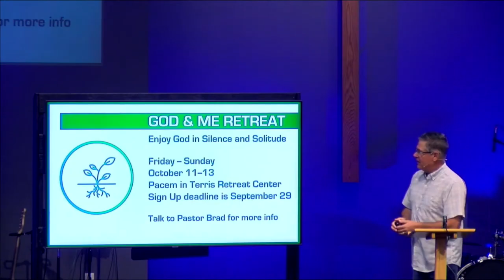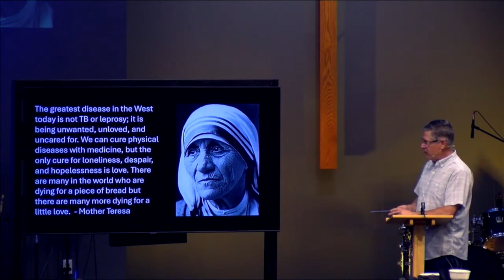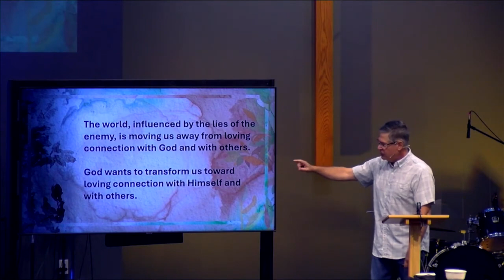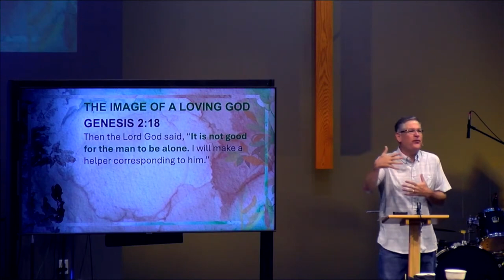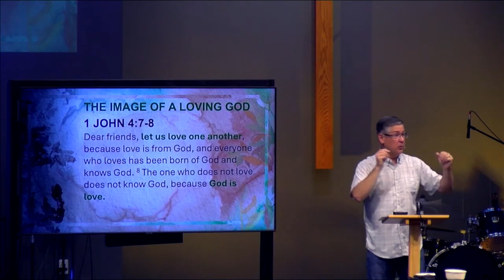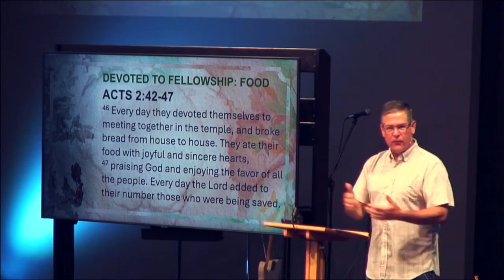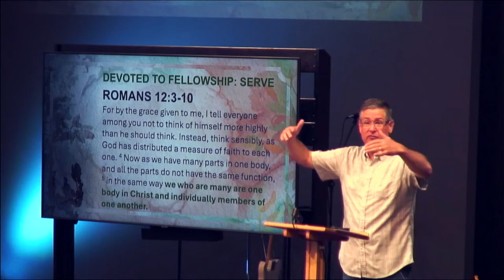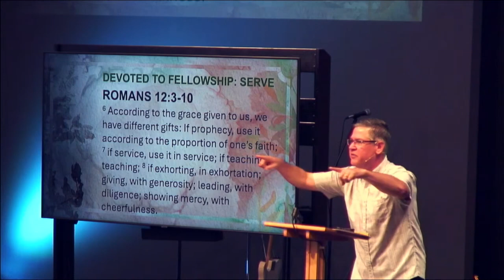Isolation OR Fellowship : Romans 12:3-10 - Pastor Brad Dewing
Valley Christian Church is a medium sized church in Lakeville, Minnesota.

We are committed to following Jesus, we value the Scriptures, we encourage spiritual growth, and we appreciate the questions, doubts, and struggles that are part of genuine faith. We strive for authentic community, we care about people, and we want to serve and bless our community and our world. We are denominationally independent. We are theologically committed to Biblical teaching and practice. We are focused on Seeking God, Sharing our lives, and Serving others.

Giving is an act of worship and partnership!  We hope you will give cheerfully and faithfully.